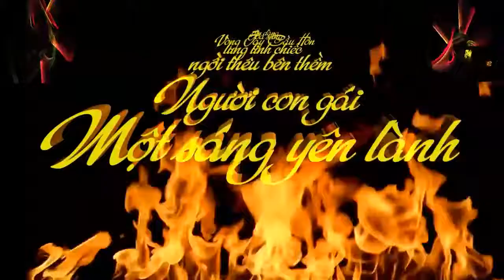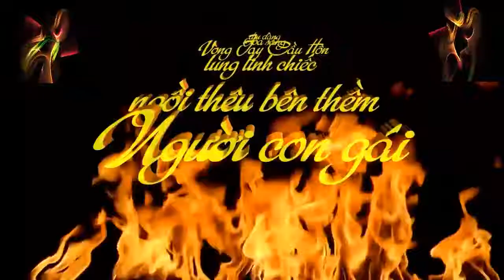Chiec vong cau hon clip